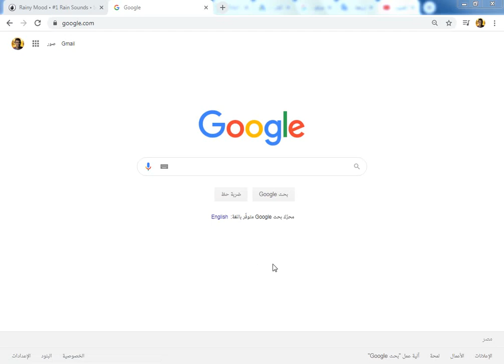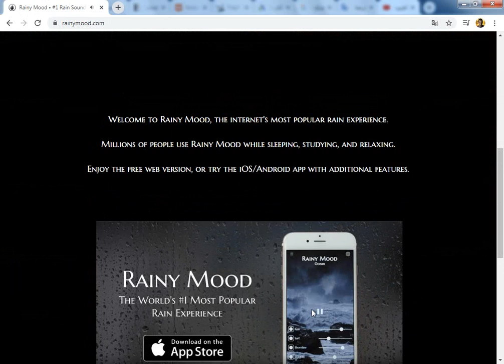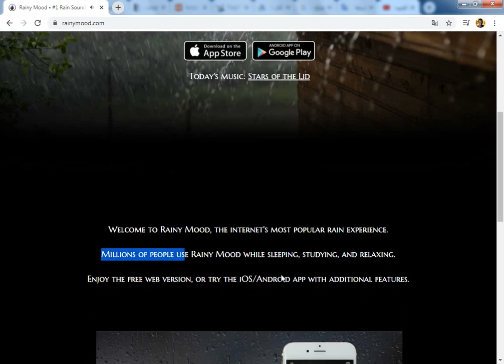أغرب موقع على الأنترنت ظهر في عام 2023 لعشاق فصل الشتاء فقط | ‫ستعيد زيارة الموقع أكثر من مرة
▬▬▬▬▬▬▬▬(ஜ۩۞۩ஜ)▬▬▬▬▬▬▬▬▬
الفيديو السابق :- 5 طرق لكسب المال أثناء الحجر الصحي